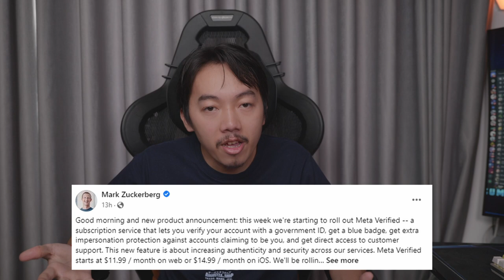Facebook និង Instagram ចាប់ផ្តើមបង្ខំអោយអ្នកប្រើប្រាស់បង់ប្រាក់បើចង់បានសុវត្ថិភាពខ្ពស់!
នៅក្នុងវីដេអូនេះខ្ញុំនឹង Detail បងប្អូនអំពីការប្រកាសមុខងារ Product ថ្មីរបស់ Facebook ដែលតម្រូវអោយធ្វើការបង់ប្រាក់ 12$ ក្នុងមួយខែថានឹងទទួលបានអ្វីខ្លះពី Facebook ចឹងបងប្អូនអាចទស្សនាវីដេអូនេះបាន!